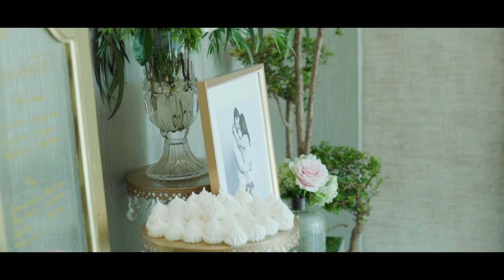Video de Boda de Rafael & Clarizoila en Santo Domingo, República Dominicana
Realizamos este hermoso video para Clarizoila y Rafael en el Hotel Sheraton de Santo Domingo, la Parroquia Santo Tomás de Aquino y District Events Venue. Que grato fue compartir junto a ellos estos preciados momentos.